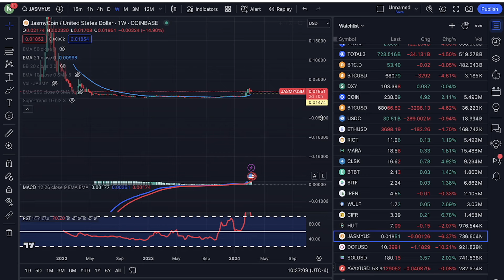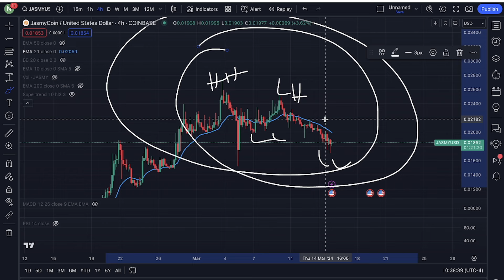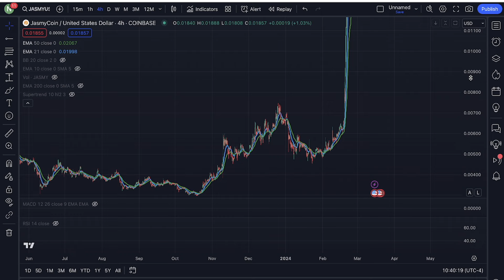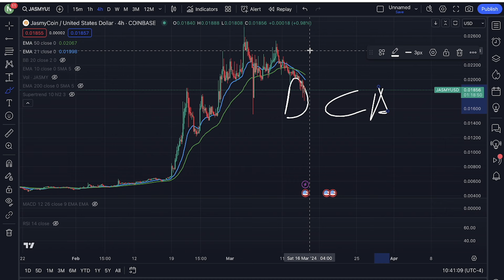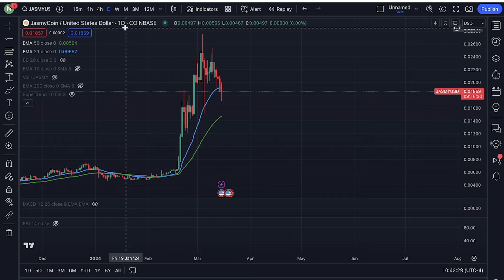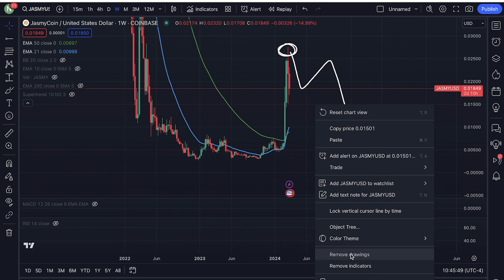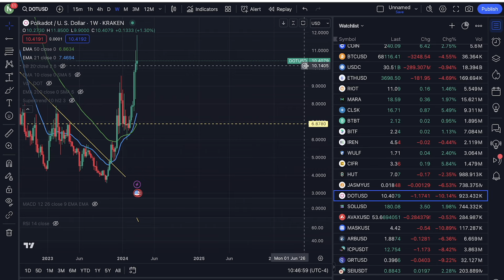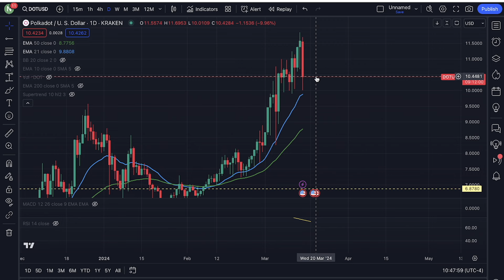JASMY COIN CRASH CONTINUES!! THIS IS THE BEST THING TO DO RIGHT NOW!!! VERY BAD CHART